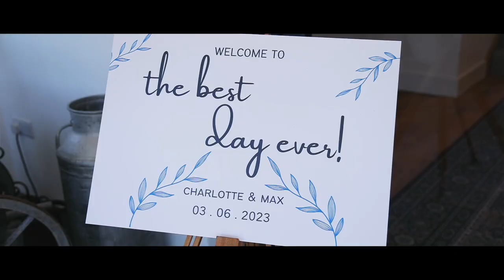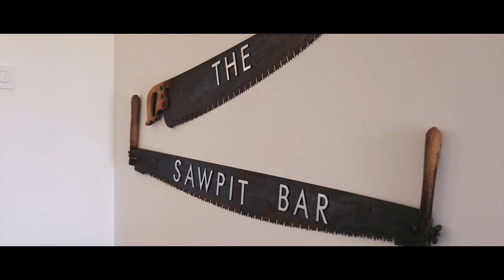Charlotte & Max - Wedding Videography at Harefield Barn, Exeter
Charlotte and Max’s wedding day was full of such whimsical love and laughter as they tied the knot outside in the summer sun at Harefield Barn. After the ceremony the couple took a stroll through a meadow full of blooming daisies, their steps were guided by the promise of everlasting love.

Meanwhile guests enjoyed an array of lawn games, and a bouncy castle added an extra element of fun!
With fun speeches and a fabulous feast, evening time soon rolled over the venue. It was time to cut the cake and twirl on the dancefloor fir their first dance! Finally with all the formalities complete, Charlotte changed into a flowy light summer dress, perfect for the evening party which was kick started by a live band.

Taking a break from the dancefloor, Charlotte and Max slipped away for a few quiet moments where they watched the sun set over the fields. Golden sun bathing the couple as they started the next chapter in their lives together.